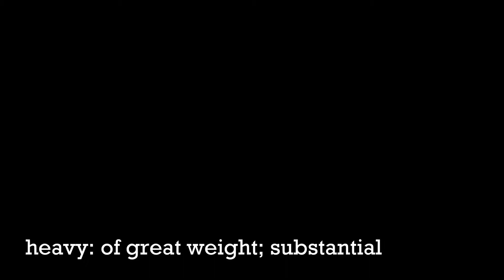The Wee Heavies - Sheldon Promo 2017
Don't miss our debut concert at the Sheldon Concert Hall on March 7, 2017 at 11:00 am!